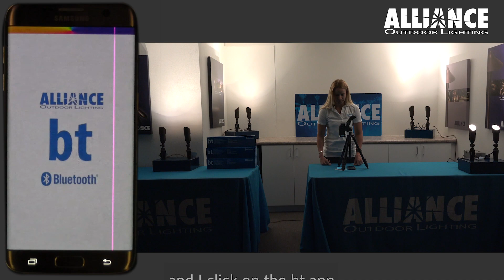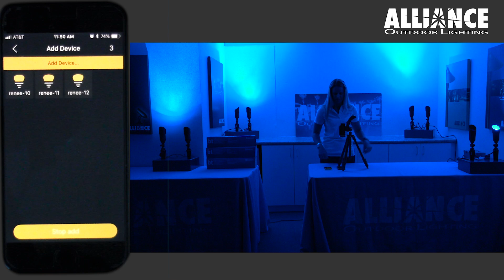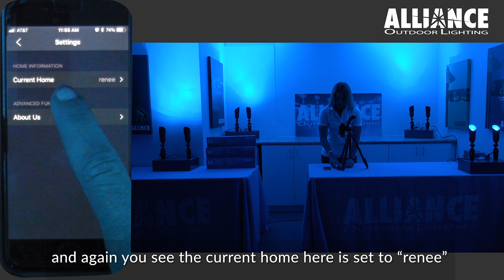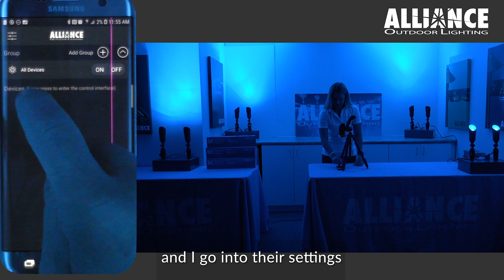Creating a Secured Network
Create a secured network with the BL200-bt app to prevent unauthorized access to your system.